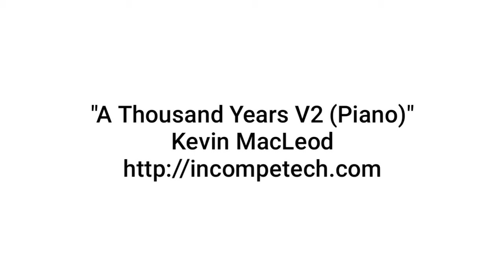Kevin MacLeod ~ A Thousand Years V2 (Piano)